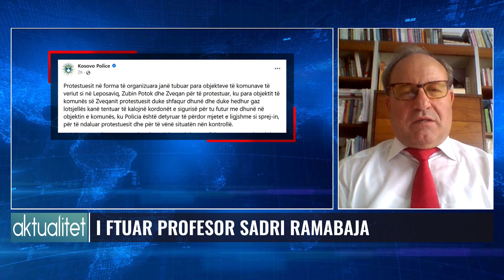Qëndrimi i Kurtit ndaj tensioneve në Veri/ A po e kryen detyrën siç duhet?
𝐀𝐮𝐭𝐨𝐫 : NTV